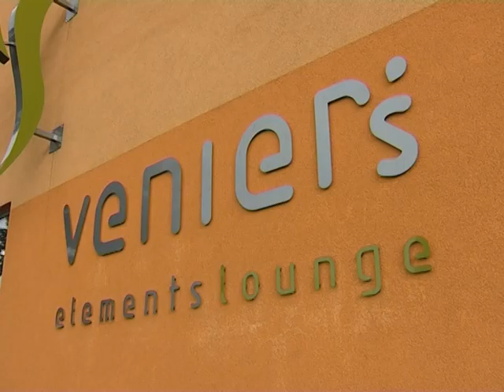Roswitha Schwarzbauer Interview auf STEIERMARK EINS emotionsincolour